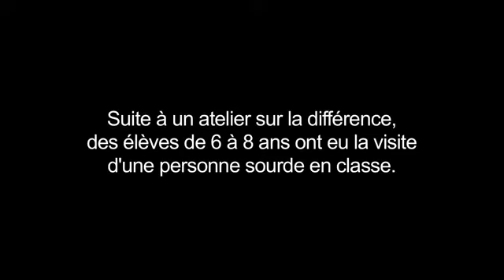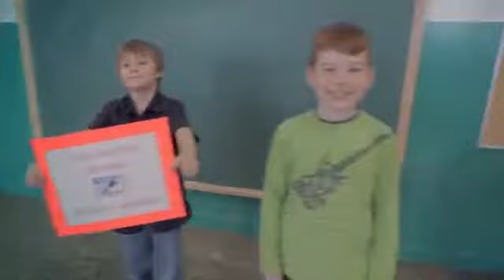la clip preferer de angele. toi + moi language des cigne. la musique de gregoir.